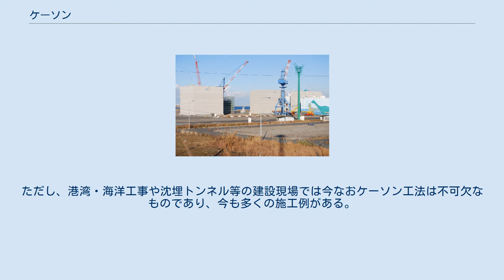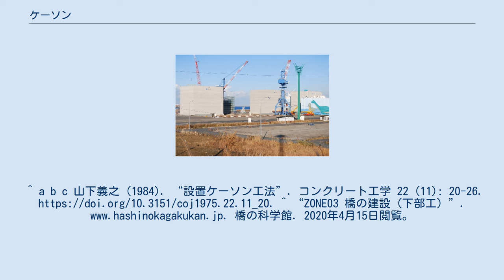ケーソン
港湾工事で製作中のケーソン（常陸那珂港、2008年） ケーソン（英: caisson）とは、防波堤などの水中構造物として使用され、あるいは地下構造物を構築する際に用いられるコンクリート製又は鋼製の大型の箱のことである。
箱といっても、例えば明石海峡大橋の主塔基礎とした鋼製ケーソンは高さ65m、直径80mという巨大なものであった。
 港湾工事や海洋工事では、波浪や潮流の条件が厳しい場合や、海底の支持層が比較的浅い場合によく用いられる。
具体的には、ケーソンを沈めて海底に設置し、防波堤や橋梁の基礎とする。
あるいは連続的に設置して海底トンネルを構築することもある。
海で用いるケーソンは、陸上工事のケーソンと区別するため、設置ケーソンと呼ぶ。
 陸上工事における工法は、大きく次の2つに分けられる。
 ケーソンを用いた基礎構造物の特徴としては、次の3つが挙げられる。
 沈埋トンネルに用いる沈埋函 陸上におけるケーソンは戦後しばらくまで施工例が多かったが、その後の杭基礎工法の発達により取って代わられ、次第に用いられなくなった。
ただし、港湾・海洋工事や沈埋トンネル等の建設現場では今なおケーソン工法は不可欠なものであり、今も多くの施工例がある。
^ a b c 山下義之 (1984). “設置ケーソン工法”. コンクリート工学 22 (11): 20-26. ^ “ZONE03 橋の建設（下部工）”. 橋の科学館. 2020年4月15日閲覧。
^ a b “じめんの中の壁もいろいろ（後編) - やわらかサイエンス｜地層科学研究所”. 2020年4月15日閲覧。^ “ニューマチックケーソン 」 工法の概要”. オリエンタル白石株式会社. 2020年4月15日閲覧。^ またも人柱、都会の季節労働者 泥の底から「助けて」 正月帰郷を前に七人『朝日新聞』昭和44年（1969年）11月26日朝刊、12版、15面